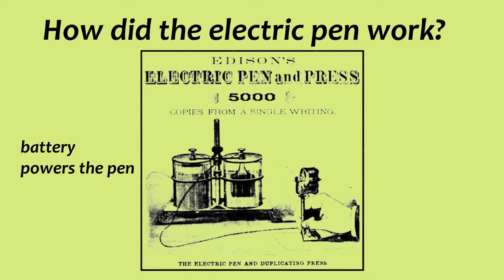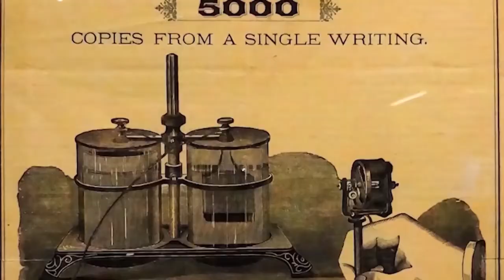Thomas Edison's Electric Pen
The video is about Thomas Edison's Electric Pen invented at Menlo Park in New Jersey.